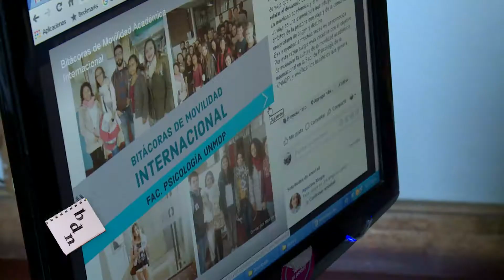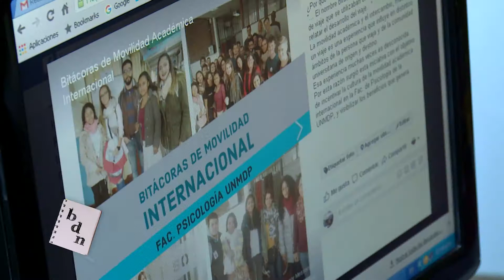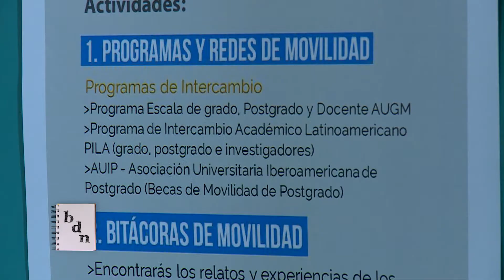Movilidad internacional - Facultad de Psicología UNMdP